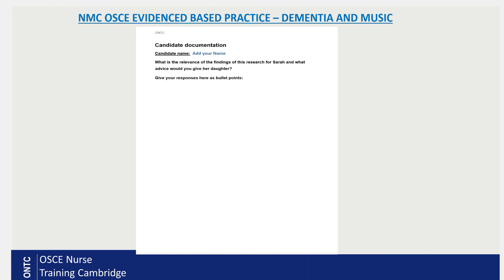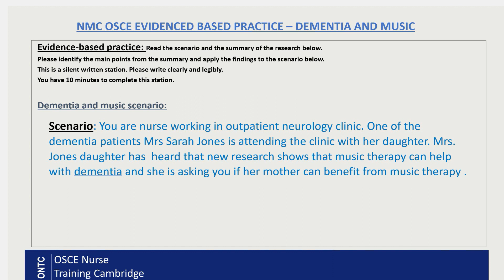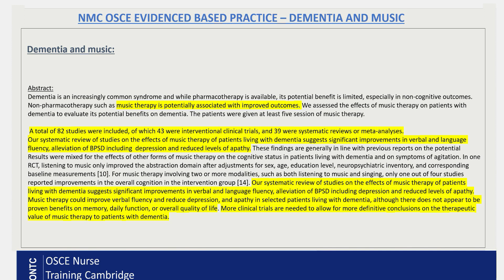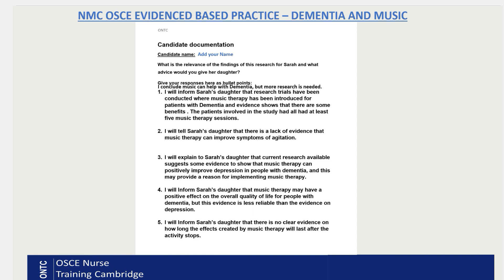NMC OSCE Evidenced Based Practice Dementia and Music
In this video we take a closer look at the Evidence Based Practice Station and undertake a complete worked example around the topic of Dementia & Music.